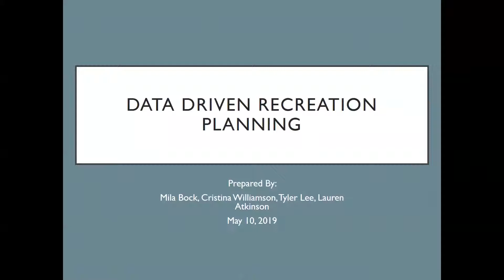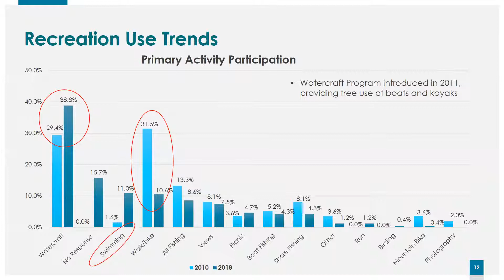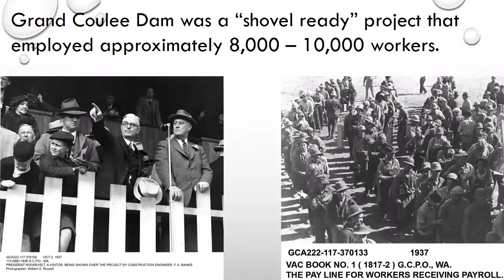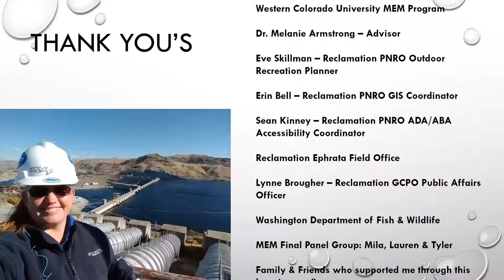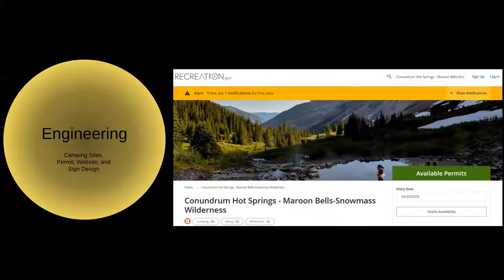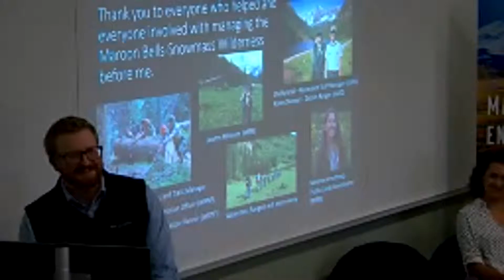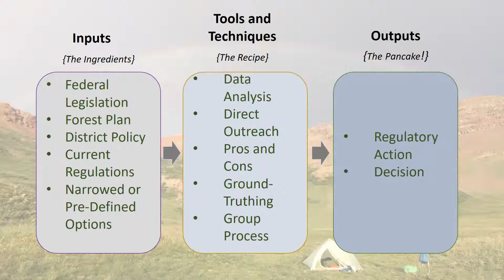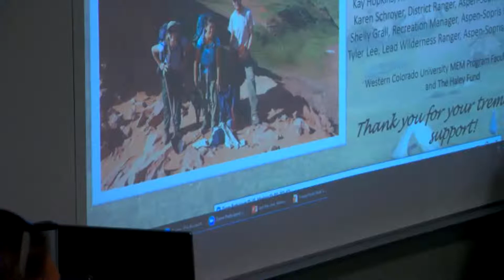2019 - Data Driven Recreation Planning - Bock Williamson Lee Atkinson